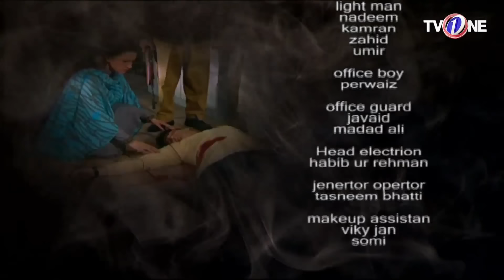Madhosh Episode 27 | TV One Classics Drama | 27 February 2017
Madhosh Episode 27 TV One Classics Drama 20th February 2017 at TV One Classics Dramas official YouTube channel.

Madhosh Episode #27 Full HD - Madhosh is the classic drama serial by TVOne Dramas are well-known for its quality in Pakistani Drama & Entertainment production. Today TVOne is broadcasting the 27 Episode of Madhosh. Madhosh EP 27 Full in HD Quality February 27, 2018 at TV One Classics Dramas official YouTube channel. Enjoy official TVOne PakistaniDrama with best dramatic scene, sound and surprise.